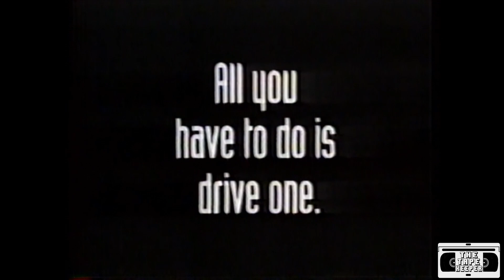Chrysler Magic Wagon (Dodge Caravan, Plymouth Voyager) Commercial - 1991